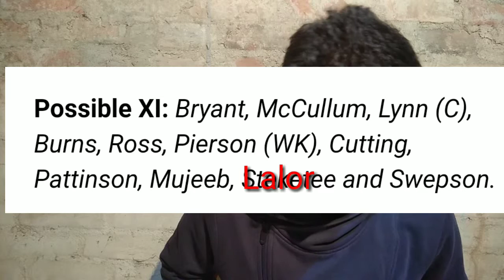ব্রিসবেন হীট বনাম সিডনি সিক্সারস, Match Preview, Playing Xi, Match Prediction,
Note - All the images / news show and tell me in the video Belong to the respect owners of any pictures and news showed in the videos

The channel (Bong Cric News) is only For Well modified cricket videos please if you have any issue with the content used in my channel or you something that belongs to claim it to youtube send me a message at  and i will Delete it right away.
ThankYou